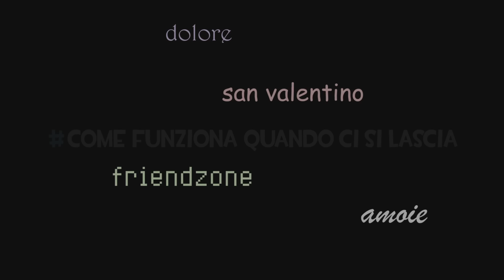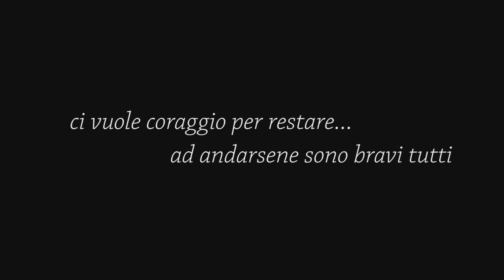COME FUNZIONA QUANDO CI SI LASCIA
Ci vuole coraggio per restare, ad andarsene sono bravi tutti (cit)